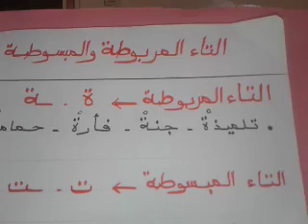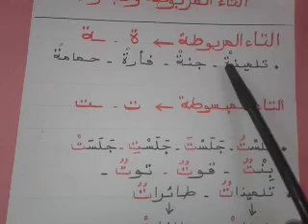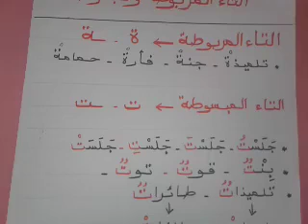(التاء المربوطة والمبسوطة (شرح جميل وسريع